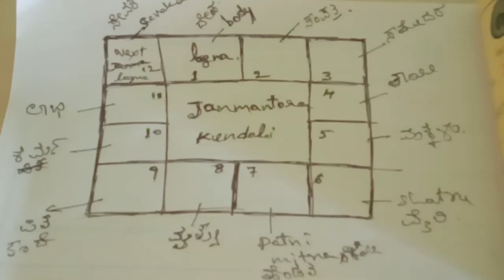ಬ್ರಹ್ಮ ಟಿವಿ ಕನ್ನಡ Janmantara karmachakra hegide nodi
ಬ್ರಹ್ಮ ಟಿವಿ ಕನ್ನಡ  BRAHMA TV Kannada channel provides news,education video, devotional songs,comedy,nature study, tution for students.If you like our video please do small contribution to my UPI ID 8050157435@ybl . we give schollership to poor students of our area.Please subscribe this  channel for view continuous video and click bell icon. For subscribe this channel  click on your  youtube app, then  type Brahma tv kannada  . press search button. when Brahma tv kannada  video appears click on it.then you click on red colour subscribe button.and press bell icon all.